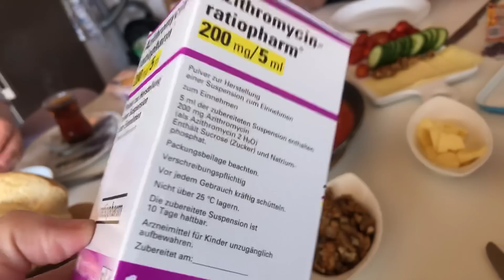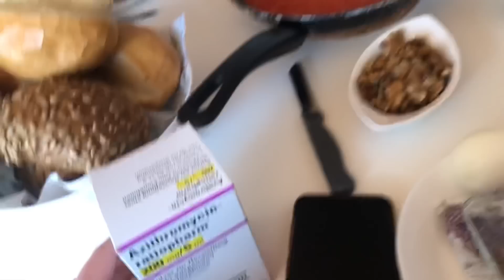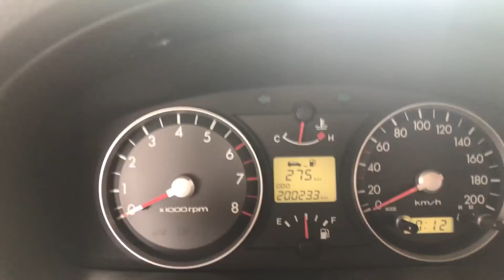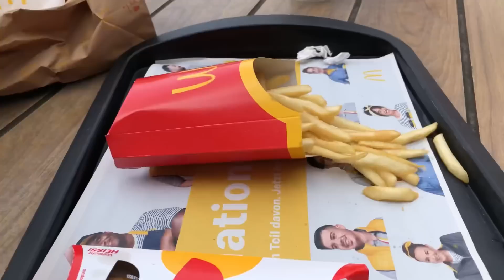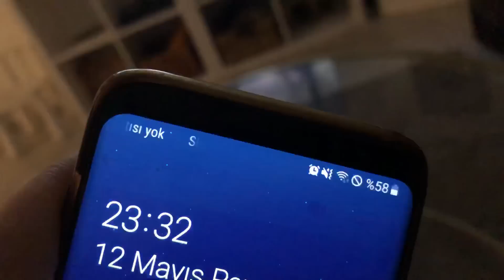SOLUĞU DOKTORDA ALDIK⁉️ÖZGEDEN KAHVALTI⁉️AKŞAMA MENÜDE NELER VAR⁉️ALMANYADA GÜNLÜK VLOG❌SEMİNER